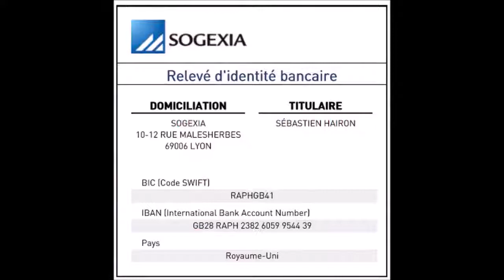Les journalistes , l'OTAN et la Russie Sébastien Hairon